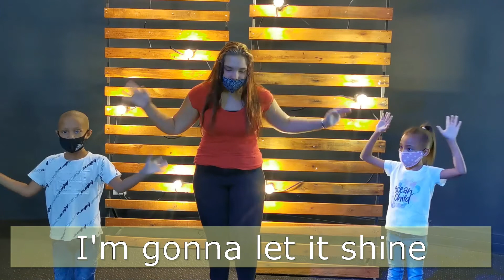The Holy Spirit Comes | Die Heilige Gees kom - Bible Troopers